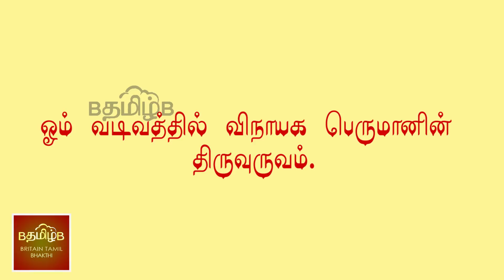ஓம் வடிவத்தில் விநாயகப்பெருமானின் திருவுருவம்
விநாயகப்பெருமானின் திருவுருவம் ஓம் எனும் ஓங்கார
வடிவமானதாகும். விநாயகரின் வாயின் வலதுபுற ஓரம்
தொடங்கி, கன்னம், தலை வழியாகச் சுற்றிக் கொண்டு
இடதுபுறத்தில் தும்பிக்கையின் வளைந்த நுனிவரை
வந்தால் ஓம் எனும் வரி  வடிவத்தைக் காணலாம்.